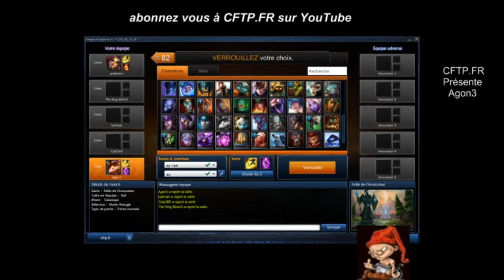League Of Legends part 2 CFTP.fr avec (Agonε replay 10/05/2014)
i love teemo i play teemo

Le groupe CFTP.fr vous présente une multitude de vidéos en tout genre, que ce soit du jeux vidéo, en passant par une balade pour finir aux jeux de rôle, venez vous divertir au seins de ce groupe.